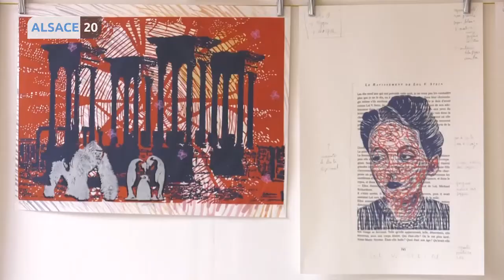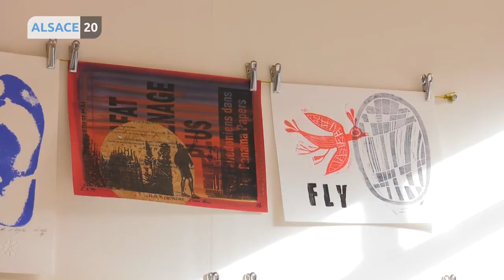PREUSCHDORF : Un nouveau lieu culturel ouvre ses portes.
Avec la crise sanitaire, il y a ceux qui ferment et puis certains optimistes ouvrent leurs portes. C'est le cas de La Case à Preuschdorf, un lieu d'exposition qui regroupe le travail de Miriam Schwamm et d’une trentaine d'artistes de Nouvelle Calédonie. Mais avec avec le couvre feu, les mesures d'accueil du public se durcissent, alors comment garder le moral et poursuivre son activité ? Réponse avec Fanny Kuntz